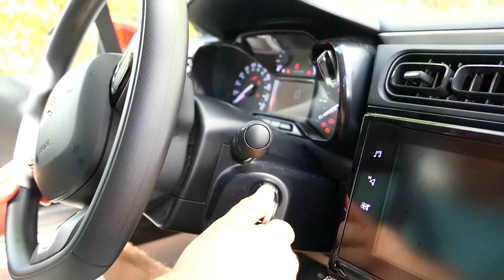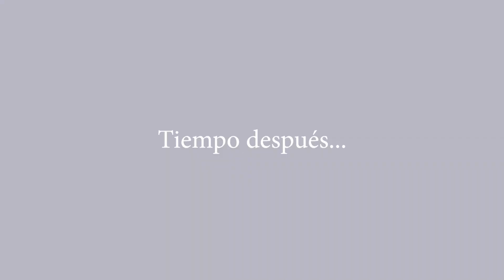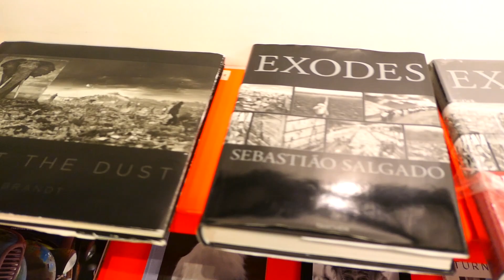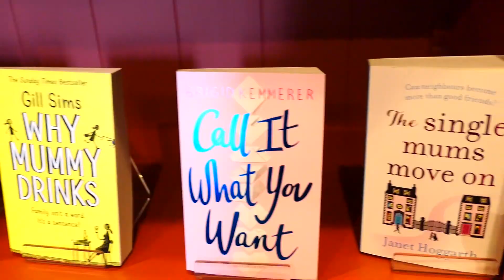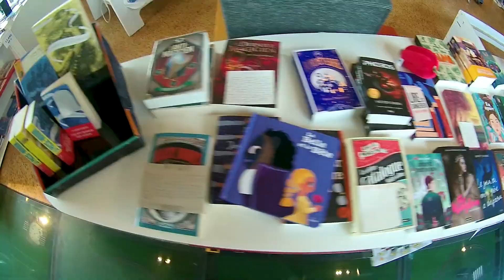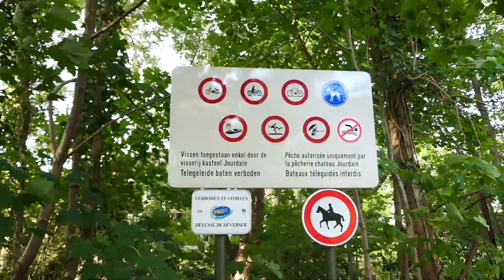Comprando productos MEXICANOS + Librería COOK&BOOK | Di Stories 9 [VLOG]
Chicos!! :D

Les comparto una aventurilla más en Bélgica.

Ojala lo disfruten!! :D

Bye Bye!!